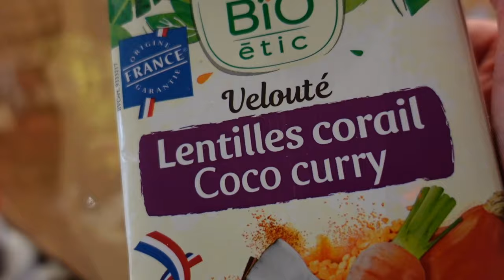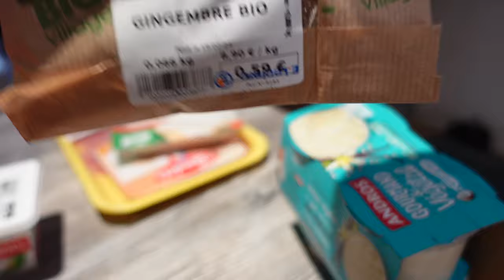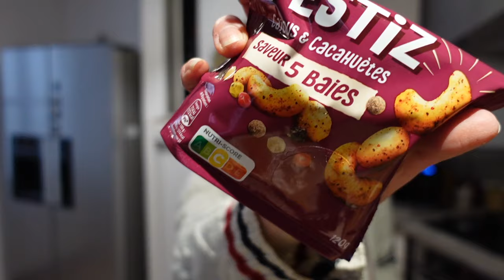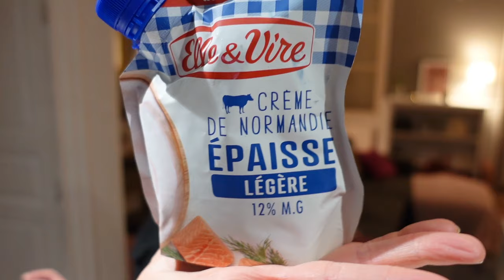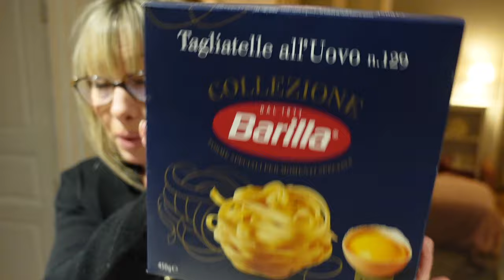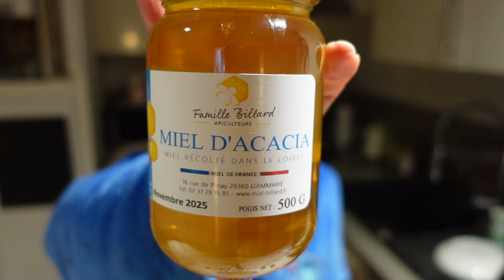Une aberration qui me prend la tête !